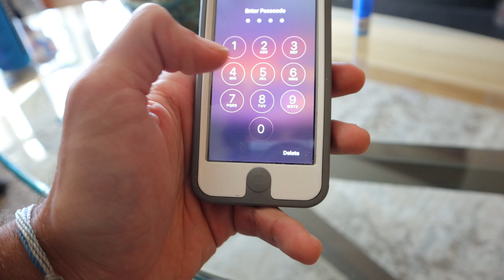She Let Me Go Through Her Phone... (I Shouldn't Have Done It)